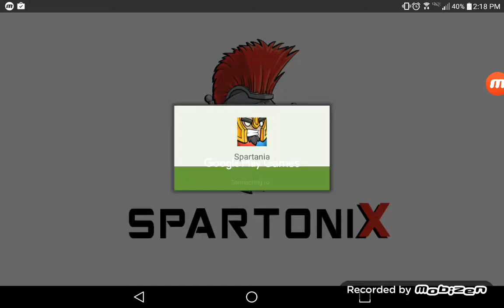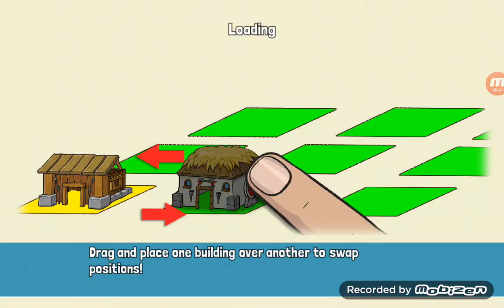Spartina Ep 1